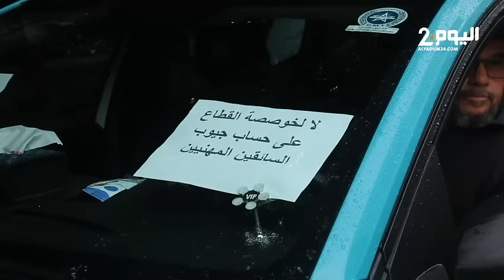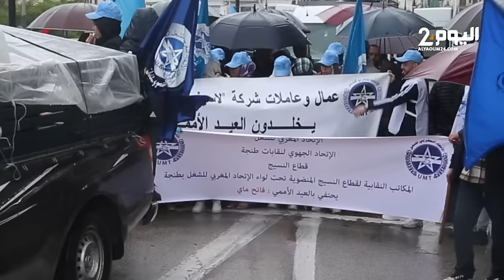طنجة : تحت الآجواء الممطرة النقابات في يومها العالمي تدعو لتحصين المكتسبات وتحقيق العدالة الاجتماعية